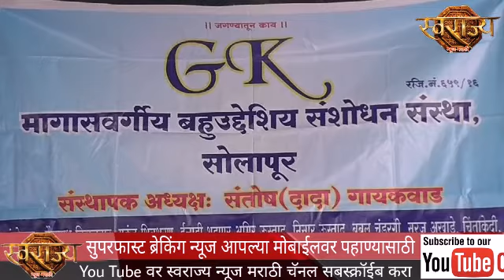GK मागास्वर्गीय बहुउद्देशीय सामाजिक संस्था आणि अमोल दादा गायकवाड़ यांच्यावतीने आरोग्यशिबिर घेतले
सोलापुर - ओम साईं प्रतिष्ठानचे संस्थापक अध्यक्ष शिवराज दादा गायकवाड यांच्या वाढदिवसाचे निमित्त GK मागास्वर्गीय बहुउद्देशीय सामाजिक संस्था आणि भाजपा युवा मोर्चा प्रदेश सचिव अमोल दादा गायकवाड़ सुबोधजी वाघमोड़ यांच्या अध्यक्षतेखाली महाआरोग्य शिबिर घेण्यात आले.